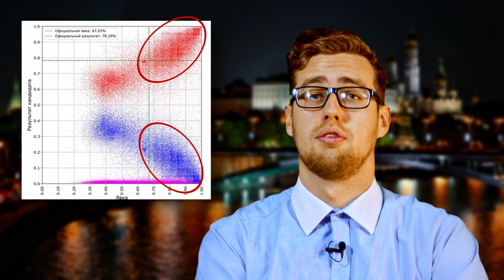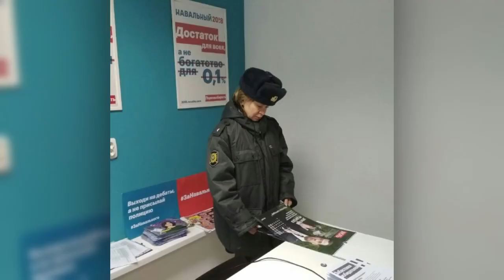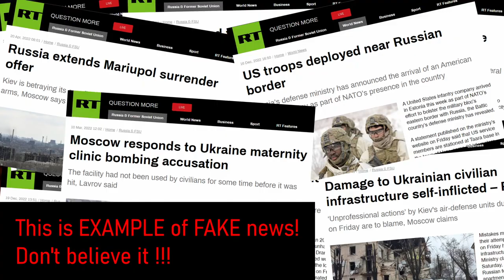Do Russians support Putin & war? | Explained by a Russian E1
What's wrong with Russians? Do Russians support the war in Ukraine and Putin? Why? And if this support is overestimated, why Russians don't protest? It is explained by a Russian in this video.

My name is Nikolai Martynenko, I have lived in Russia for almost all my life and was a politician there, I am against Putin’s regime, I wish freedom for Russia and of course I support Ukraine in this war.

There is no short and simple answer on the questions above. But I did all my best to explain the situation in all details. Before you get the answer it is very important to understand what kind of country Russia is. Please don't skip the part about the elections. Otherwise, you likely won't see the logic.

Thank you for interest for my country's domestic politics! And sorry for my English pronunciation :(

This is an educational video, but not a comprehensive piece of political science: I can't include all details, otherwise this video will be a few days long. If you find inaccuracies in my story, you are very welcome to post them in the comments below

00:00 Introduction
00:52 Russian political system
03:24 How is the electoral system organized in Russia?
04:36 Fraud and electoral manipulation
05:14 How does this fraud work?
06:38 Putin's workaround - refusal to register
08:06 Russian “ referendums ”
08:30 Russian political parties - imitation of choice
09:26 Propaganda for smart Russians
10:40 Vicious circle
11:54 The shortest and easiest explanation
12:35 Against the war or support it? Majority and minority
13:07 Surveys and polls
14:32 What is the real opinion of the Russians?
15:22 How does the regime fight independent opinion?
16:32 How Russian propaganda works?
18:06 Probable future of Russia